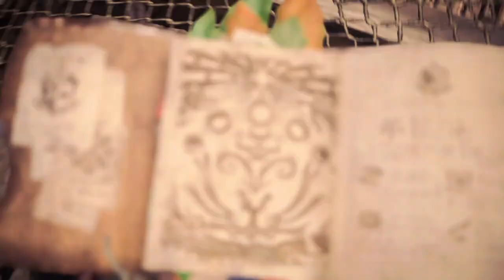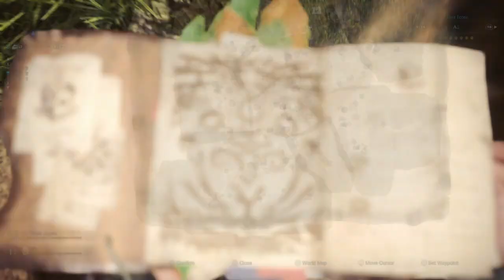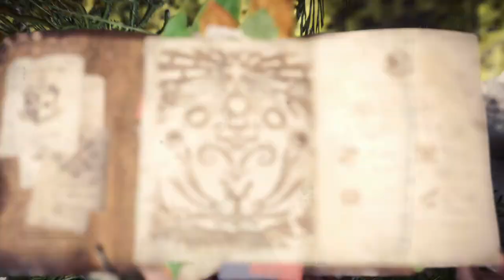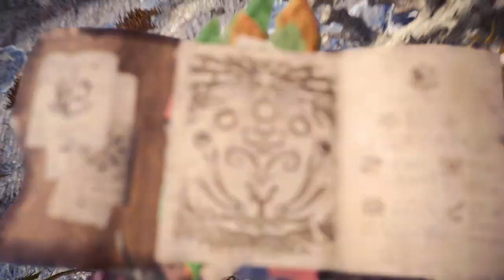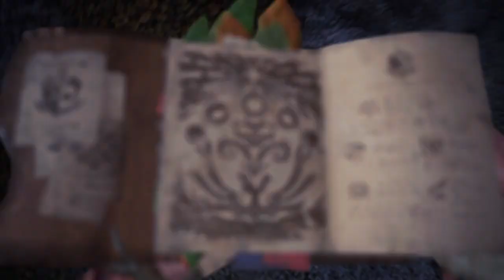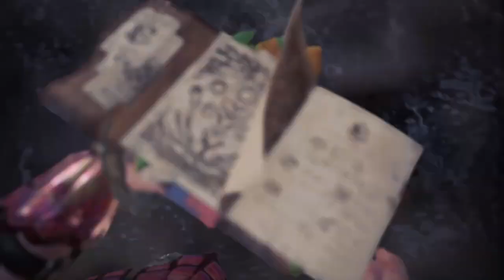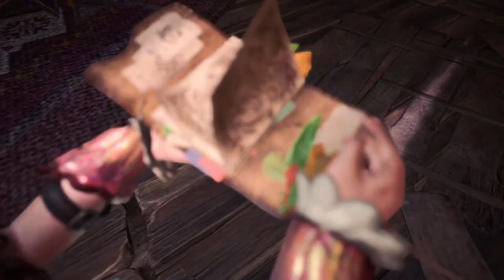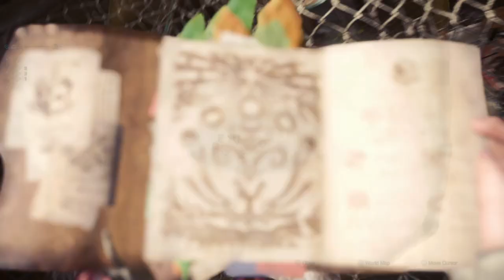MHWI Ep 4: Coral Highlands and Rotten Vale stuff and a close call